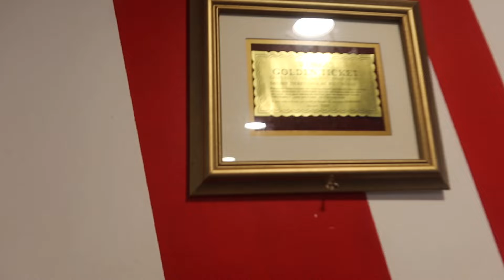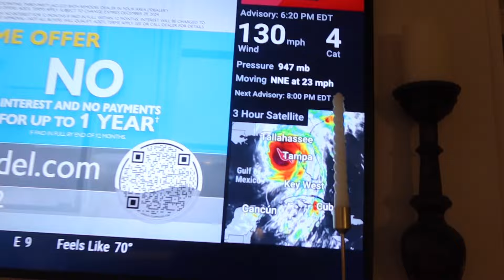Preparing for a hurricane